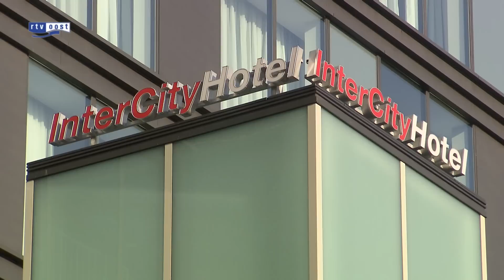Enschede heeft eindelijk weer een groot hotel in de stad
Aan de inrichting moet nog wat gebeuren en er moet nog grondig worden schoongemaakt. Het InterCity Hotel in de binnenstad van Enschede ontvangt volgende week donderdag de eerste gasten. Na jaren heeft Enschede dan weer een groot hotel in de binnenstad.